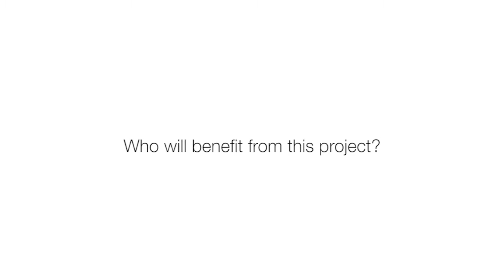Northern Australia bushfire and natural hazard training - project overview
Steve Sutton, Project leader of the Northern Australia bushfire and natural hazard training project talks about the main aims of the research and the problems it is trying to solve.